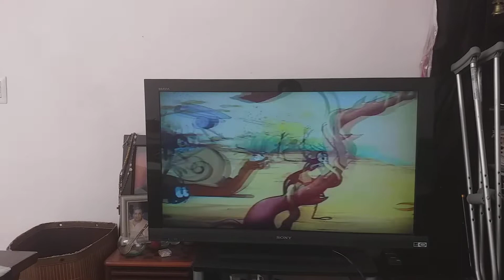veneno para bichos